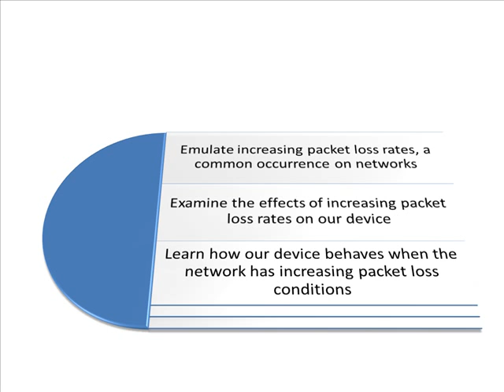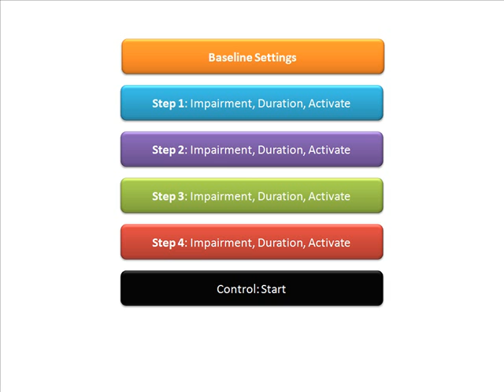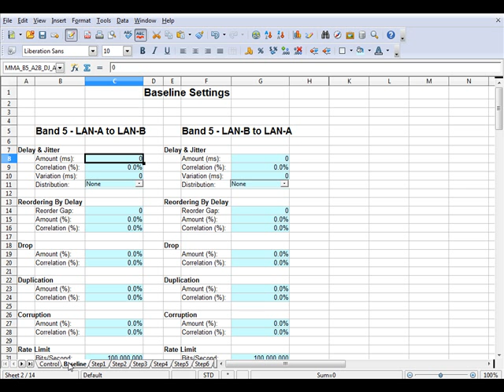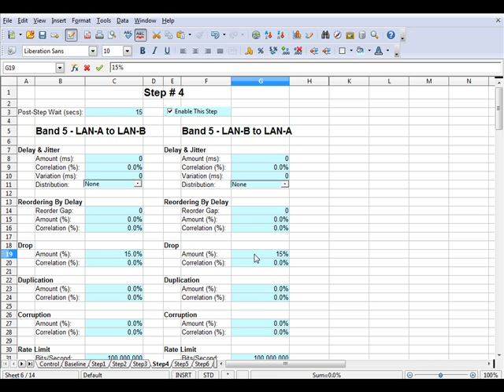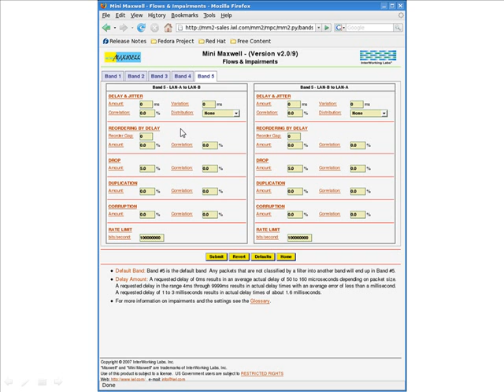Automatically Increase Network Packet Loss Rate | Mini Maxwell Portable Network Emulator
You can go through a sequence of program steps where each step defines an impairment (loss, jitter, reorder) at a point in time, by using a spreadsheet to control Mini Maxwell automatically.  In this case, packet delay is increased in four intervals in a 60 second period.
Step One - no impairments for 15 seconds.
Step Two - 5% packet drops bidirectionally for 15 seconds.
Step Three - 10% packet drops bidirectionally for 15 seconds.
 Step Four - 15% packet drops bidirectionally for 15 seconds.